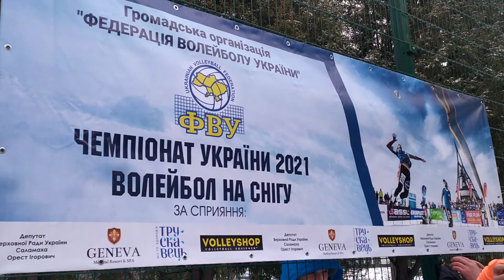Трускавець, волейбол на снігу 30 січня 2021 р. 1-й тур чемпіонату України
29-31 січня спортивні майданчики у Трускавці, приймають матчі 1-го туру національної першості волейболу на снігу серед чоловіків. Програма змагань:
30 січня – із 8:00 до 8:30 – реєстрація команд, о 9:00 – початок матчів.
31 січня – день завершення туру (орієнтовно – о 15:00).